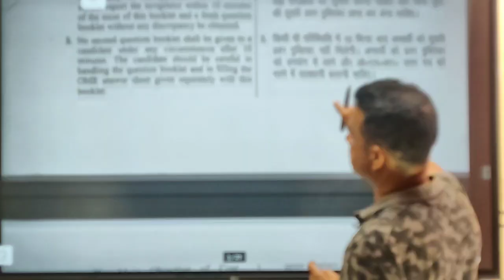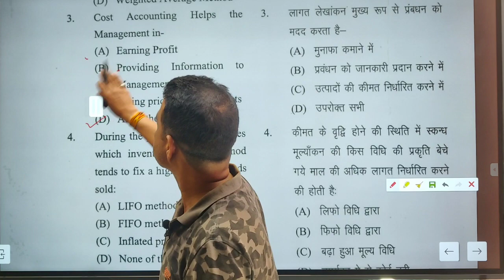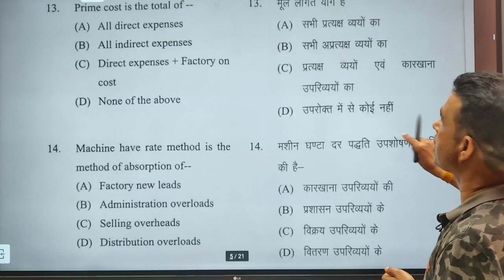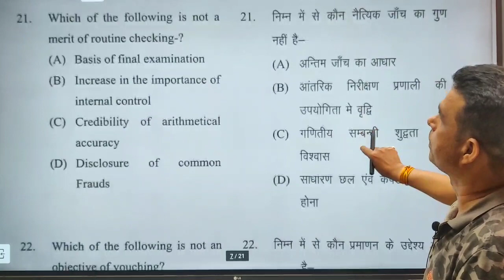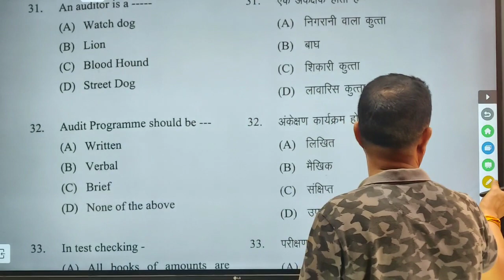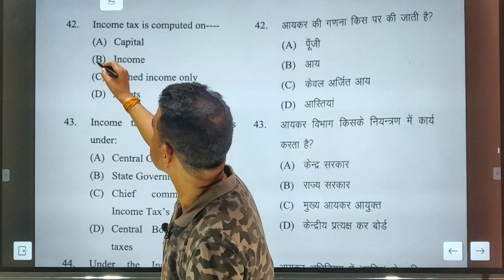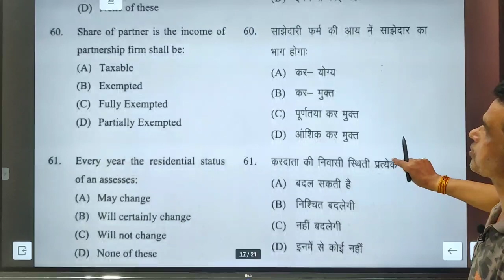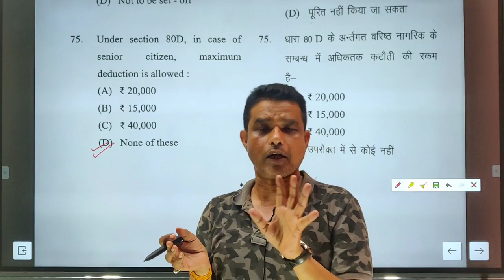ANSWER KEY (B.COM 2 nd YEAR) GROUP A ( Cost Accounting, Auditing & Income Tax)